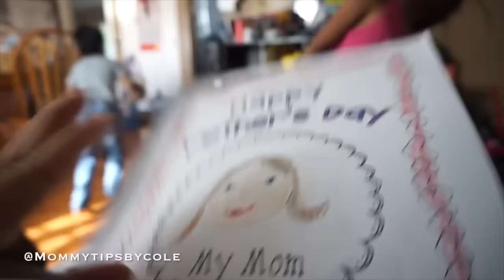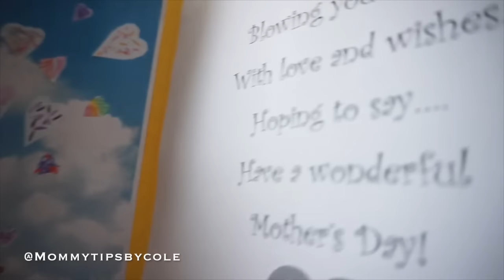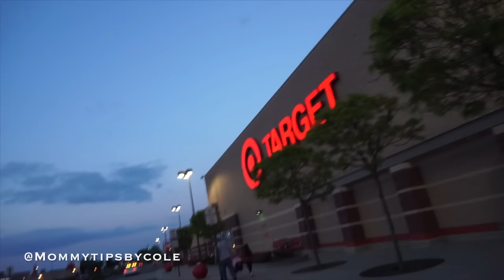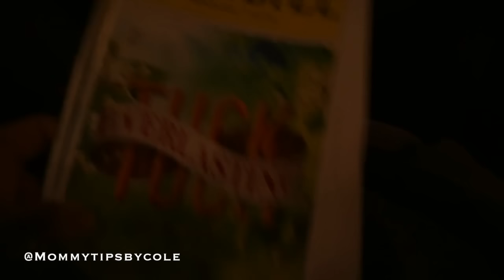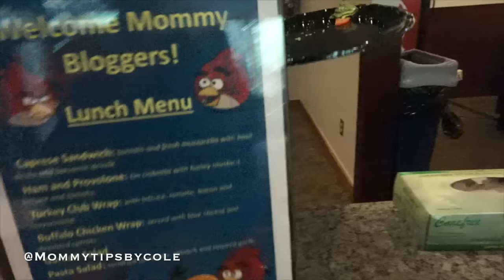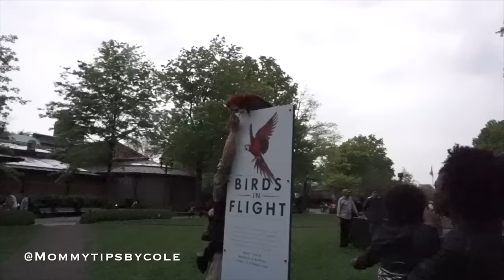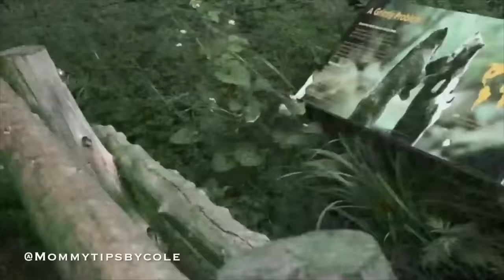ANGRY BIRD AngryBirdsMovie | TeamYniguezVlogs #177 | MommyTipsByCole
Add me on Snapchat & Periscope @Mommytipsbycole

Mother's Day celebration, Broadway with my 2 eldest girls watching Tuck Everlasting, Angry Birds Movie Screening & Bronx Zoo fun!

*We were invited to Tuck Everylasting by The Moms & to the Angry Birds Screening & Bronx Zoo event by Sony & Kidz Vuz in exchange for social posts and coverage. All opinions expressed are our own and 100% honest*

PERISCOPE @mommytipsbycole

{{{Shopping Links}}}

{{{Tech info}}}

Cameras I use: Canon Rebel T4i, Iphone 5s & SONY A5100
Editing done with: Imovie, Sony Studio 13 & Windows Movie Maker